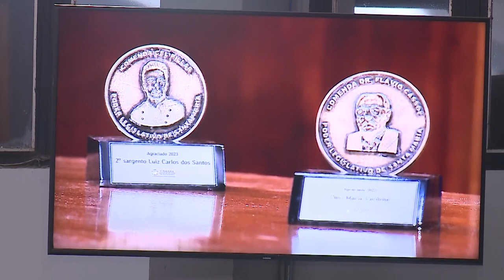Sessão Solene de entrega das Comendas Dr. Flávio Cassol e Cel. Pillar